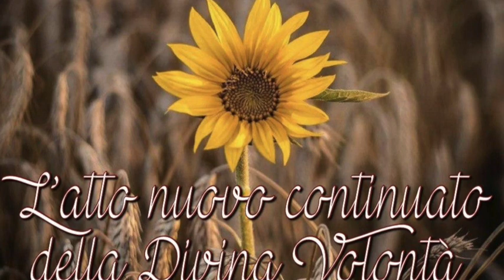L'atto nuovo continuato della Divina Volontà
Gesù spiega a Luisa cosa significa che la Divina Volontà è "un atto nuovo continuato", ossia il fatto che esso è sorgente di opere sempre nuove e mai uguali o ripetute, felicità sempre nuove e diverse, gioie sempre originali e inaudite, luce perenne e poliedrica, santità sempre maggiore, bellezza sempre nuova e infinita. E molto di più... Libro di cielo volume 20, 19 Ottobre 1926, 20 Novembre 2020